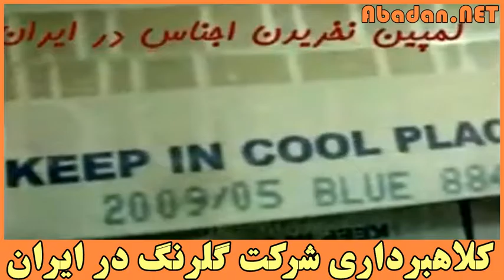کلاهبرداری شرکت گلرنگ در ایران